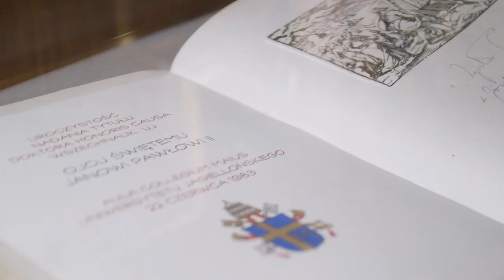Jan Paweł II - XX rocznica spotkania ze światem akademickim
5 czerwca 2017 r. w Auli Collegium Novum odbyła się sesja XX rocznicą spotkania Jana Pawła II z polskim światem akademickim.
W pierwszej części spotkania wyświetlono film „Jan Paweł II w kolegiacie św. Anny w dniu 8 czerwca 1997 r.” .
W drugiej części wydarzenia Rektor UJ, prof. Wojciech Nowak poprowadził panel dyskusyjny, w którym udział wzięli prof. Jerzy Woźnicki, prof. Stefan Jurga, prof. Jan Szmidt oraz ks.prof. Wojciech Zyzak.

Odbyły się także uroczystości w Katedrze Wawelskiej, gdzie wykład „Długo czekałaś… W XX rocznicę kanonizacji królowej Jadwigi” wygłosił biskup Grzegorz Ryś.